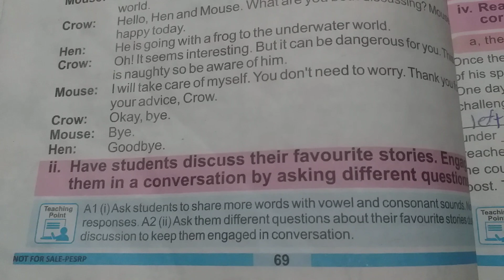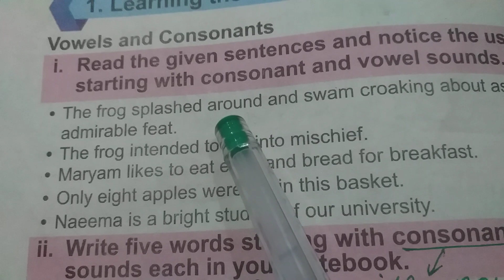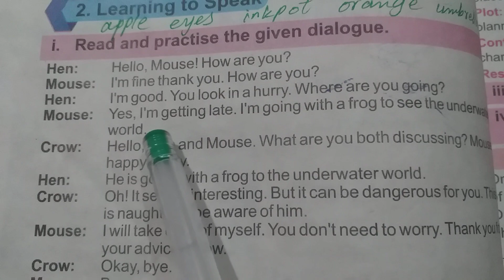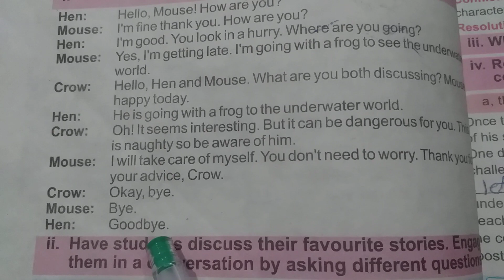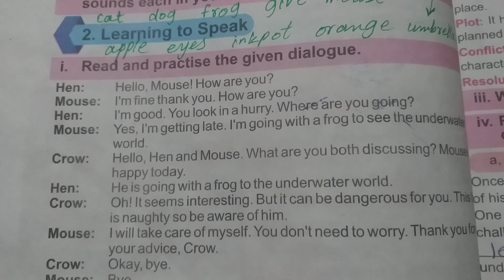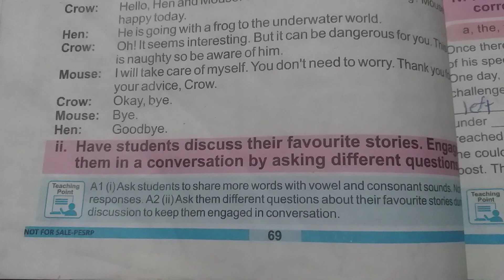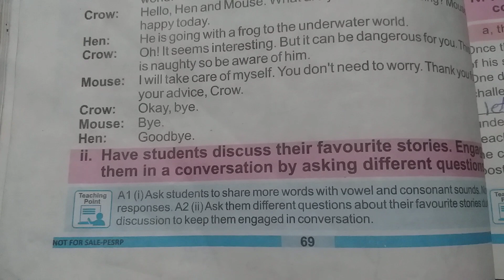Page 69 Unit 7 English Learning to Speak and Dialogue Practice Lesson What Goes Around Comes Around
Page 69 Unit 7 English Reading and Translation of Lesson What Goes Around Comes Around